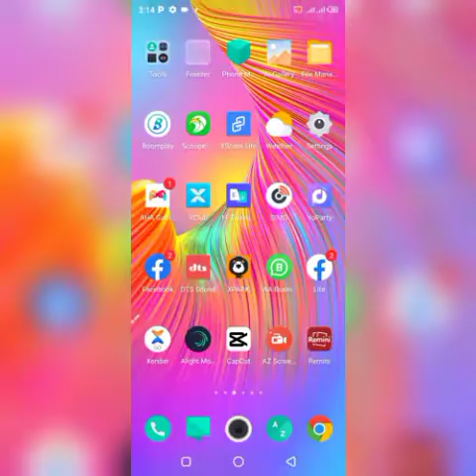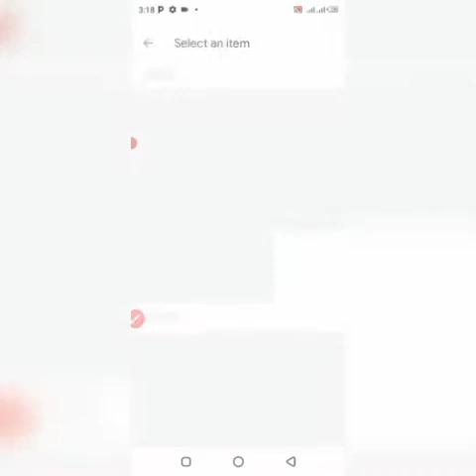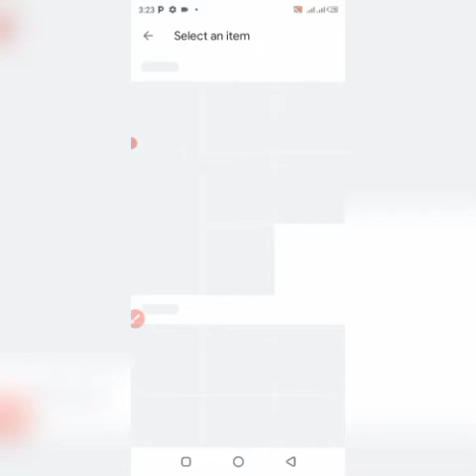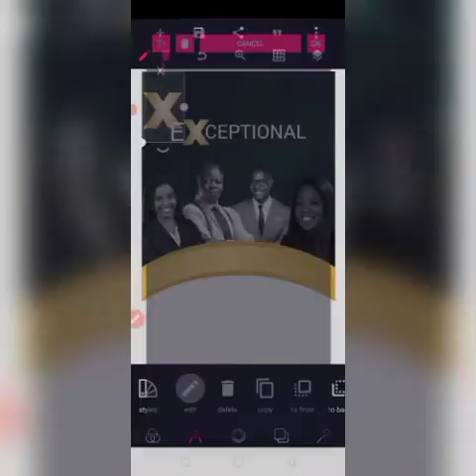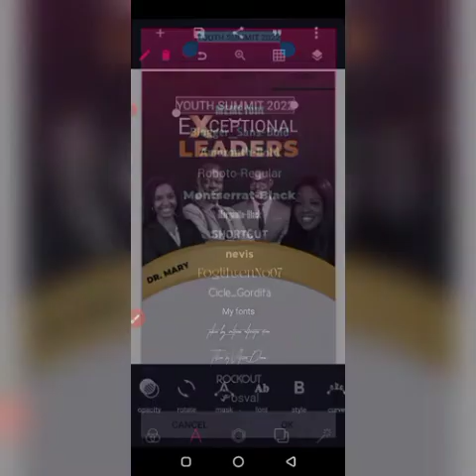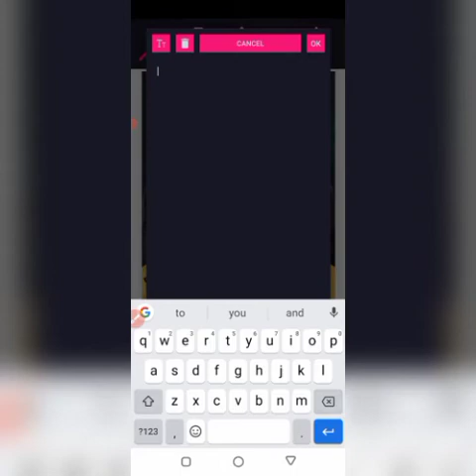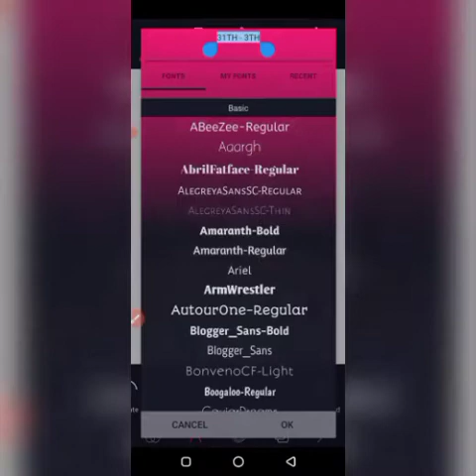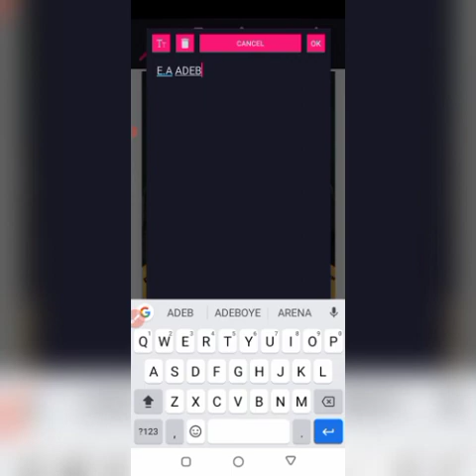PixelLab Tutorial - How to design CHURCH FLYER in PixelLab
WELCOME TO ELLIS GRAPHIC CHANNEL

In this tutorial, you will learn how to design CHURCH FLYER in PixelLab

📌 MATERIALS USED
IMAGE:
FONT:
Montserrat - Black
Roboto - Regular
Blogger - Sans - Bold

📌 KEYWORD 🔐
Church Flyer design
PixelLab Tutorial